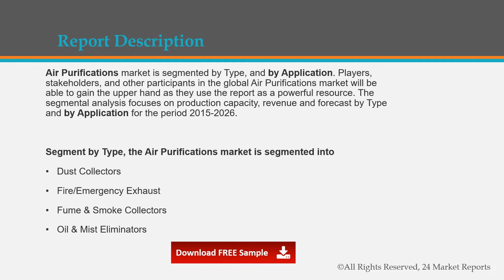Air Purifications Market Insights and Forecast to 2026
Air Purifications market is segmented by Type, and by Application. Players, stakeholders, and other participants in the global Air Purifications market will be able to gain the upper hand as they use the report as a powerful resource.